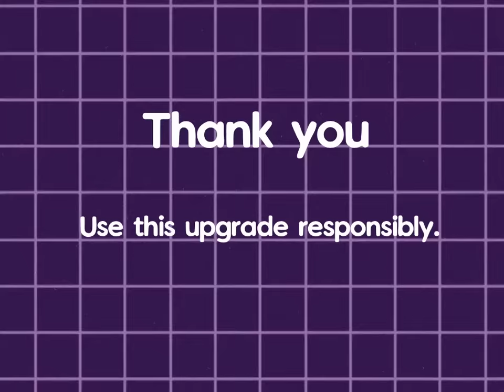Poppy Playtime - Du-Hand Tutorial VHS (Concept)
Playtime CO. Is proud to present the Du-Hand! The latest in GrabPack® technology. Use this hand to take care of complex wiring tasks with ease!